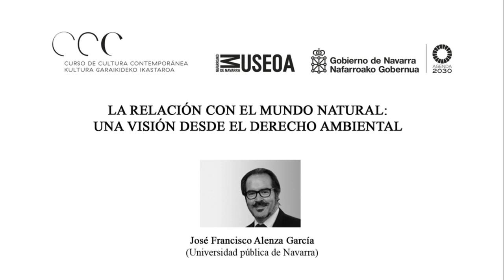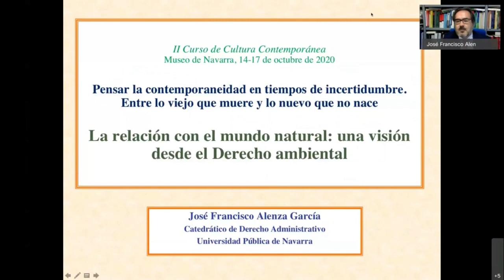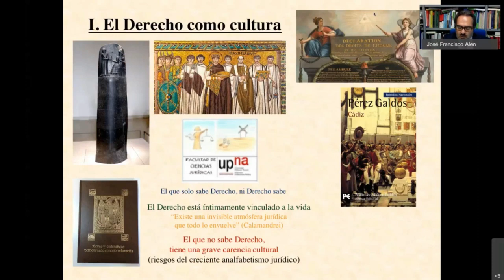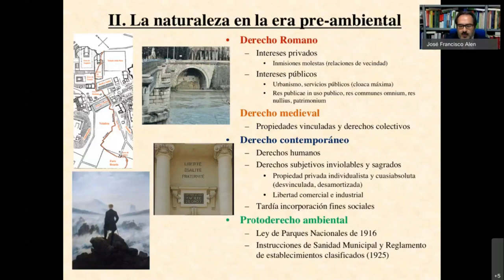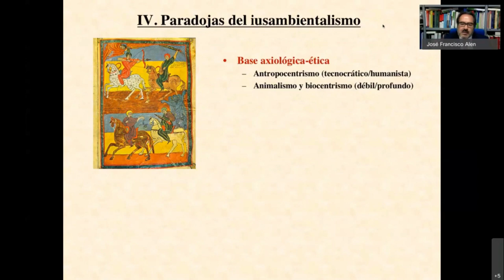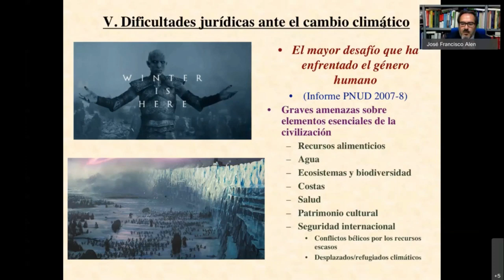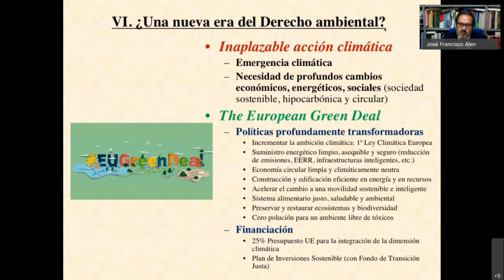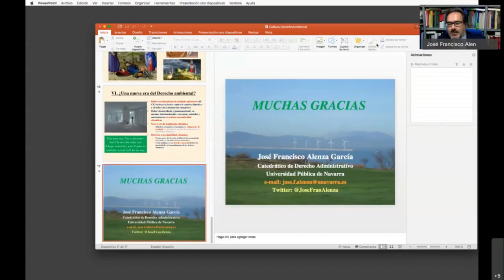Museo de Navarra II Curso de Cultura Contemporánea. Ponencia de Jose Francisco Alenza Garcia.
II Curso de Cultura Contemporánea. "Pensar la contemporaneidad en tiempos de incertidumbre. Entre lo viejo que muere y lo nuevo que no nace•.
Ponencia de José Francisco Alenza García (Universidad de Navarra): La relación con el mundo natural: Una visión desde el derecho ambiental.
Kultura Garaikideari buruzko II. Ikastaroa. "Garaikidetasuna ziurgabetasun-garaian pentsatzea. Hiltzen den zaharraren eta jaiotzen ez den berriaren artean.
José Francisco Alenza Garcíaren hitzaldia (Nafarroako Unibertsitatea): La relación con el mundo natural: Una visión desde el derecho ambiental.